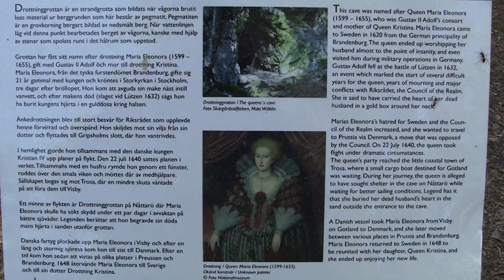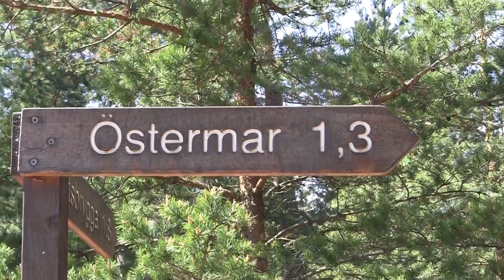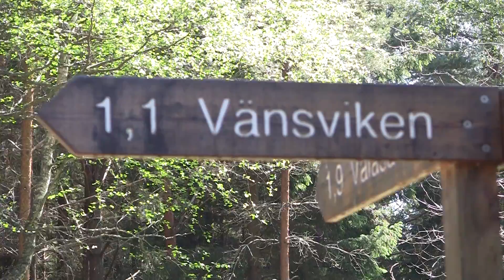Nåttarö, Stockholms skärgård. Maj 2012.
Ett besök på Nåttarö i Stockholms södra skärgård 31:a maj 2012, med nedslag vid Drottninggrottan, Stora Sand, Östermar och Vänsviken. Filmat med Canon Legria HF S20 och den inbyggda micken. P.g.a. våldsamma vindar är en del sekvenser helt stumma.